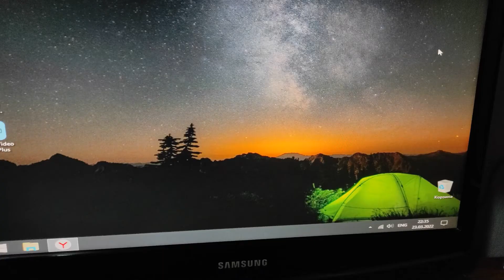🔨 Ремонт монитора своими руками. Samsung. 💡 Монитор не включается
🔨🔧Ремонт монитора Samsung. Ремонт подсветки монитора, замена высоковольтного трансформатора на подсветку.
Samsung Monitor Repair
Samsung Monitor Repair. How to fix the monitor light.

Тайминг 🕐
00:00 Введение
01:10 Название деталей
01:45 Кратко о неисправности
02:55 Монтаж трансформатора
04:17 Результат